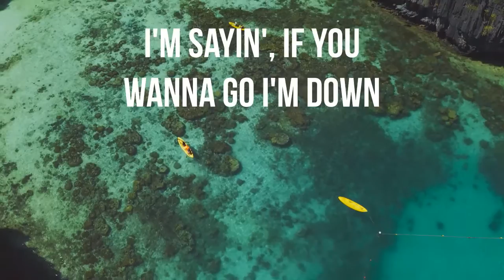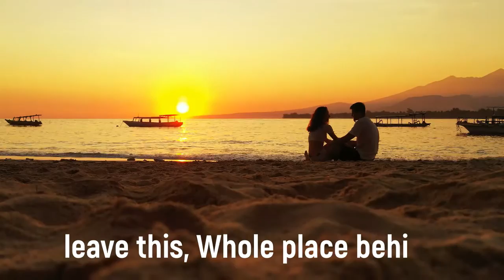M1CKY - Different Dreams Official Video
M1CKY a new DJ and Producer name from Finland are now out with his second single ( after Club Coming Down ) find the track on NEW DANCE HITZ 9